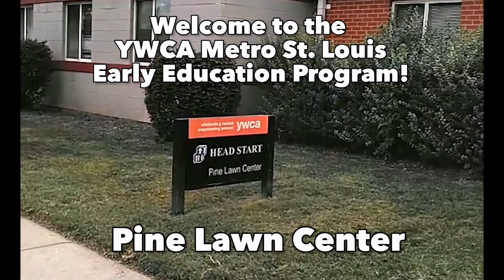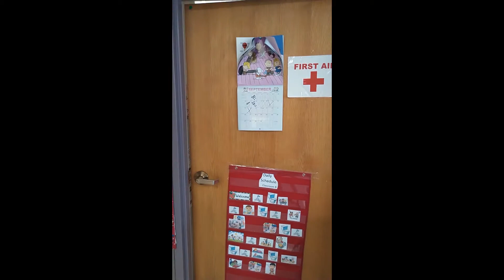Pine Lawn Center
Virtual Tour of the YWCA Metro St. Louis Early Education Program Pine Lawn Center.